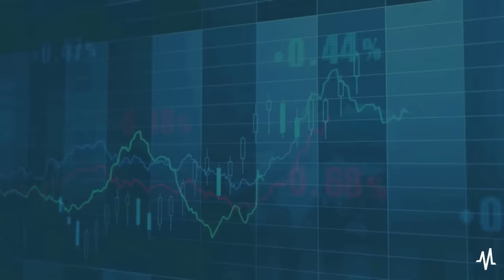Top 5 Pharmaceutical Stocks for Your Watchlist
In this video, we explore the top pharmaceutical stocks to watch, including industry giants and promising hidden gems. We discuss the investment prospects of Bristol Myers Squibb, AbbVie, Johnson & Johnson, Pfizer, and Merck, covering their current performance, growth opportunities, and potential challenges.